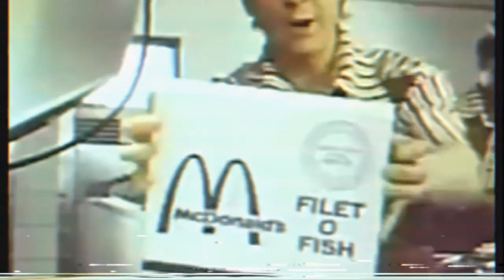Analog Horror - Missing Persons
There were two final tapes in the box I found last week, this one seems to be an emergency broadcast of two missing persons, Clara and Daniel…